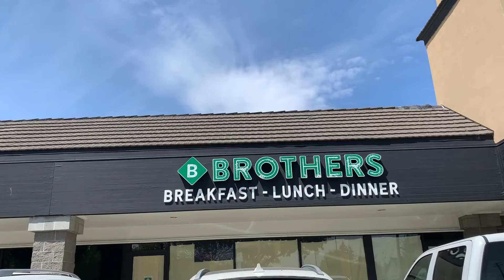Ripon High SuperFan - Announcing our Newest Prize Donor!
We are excited to announce our newest prize donor! Thanks to this amazing Ripon business!!